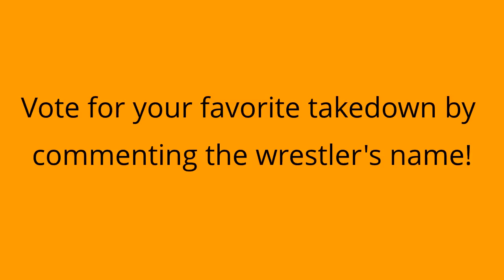Takedown of the Week, February 18th